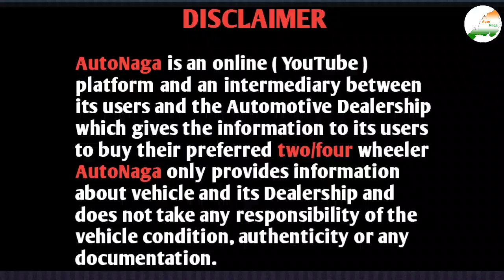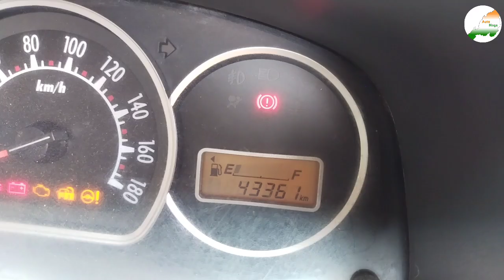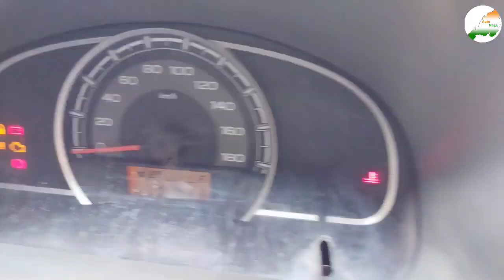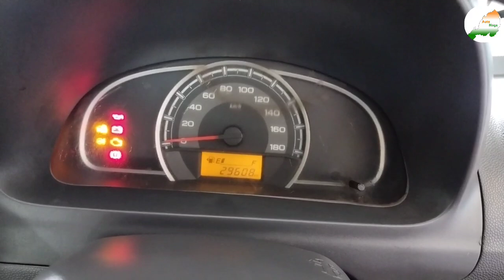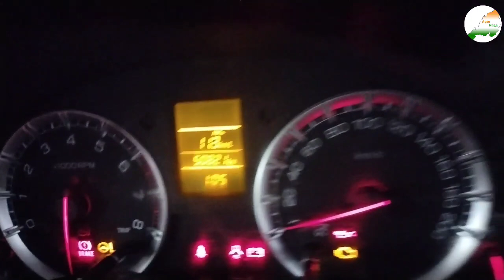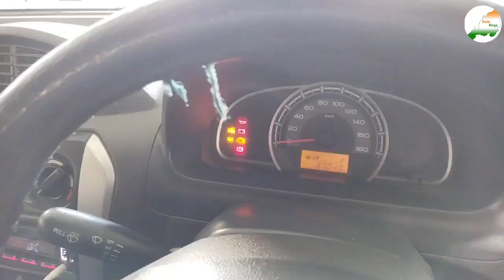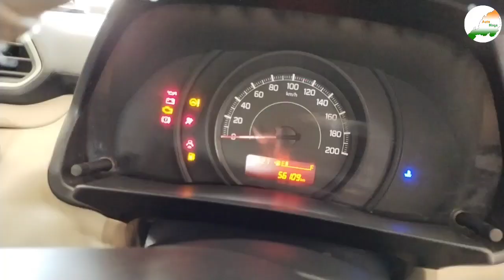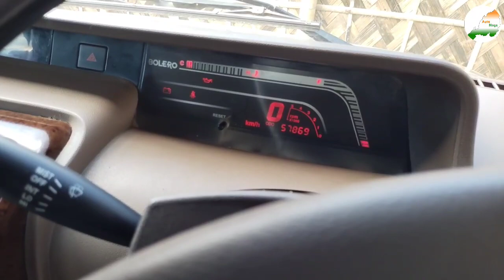Bolero SLX | Alto 800 | Alto K10 | Swift | Swift Dzire | New Stock | M J Motors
Address : 3rd Mile Opp. Airport Junction

Boya Mic
Bike Helmet
-DashCam
-Tyre Pucture Kit
-Best Tyre Inflator
-AC vent cleaner brush
-Glass cleaner
-Multipurpose car polish
-Dashboard dresser
-Tyre shine
-Leather cleaner and conditioner
-Cleaning cloth for car
-Air purifier
-Gear knob cover
-Add Alexa to car
-Storage organizer bag/hook
-Windshield repair kit
-Car/Bike horns
-Blind spot/fog remover
-Car perfume
-Measure Tyre pressure
-Neck & Back rest cushion
-Car dashboard fan